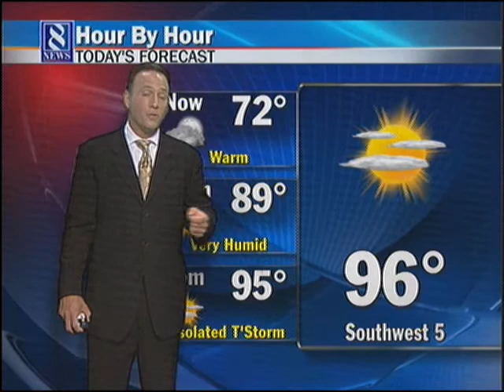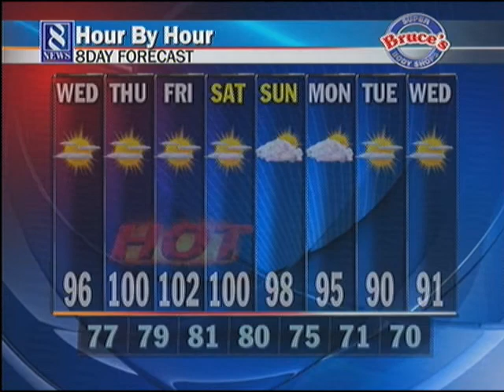WRIC_20110720070735140.wmv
Good Morning Richmond Weather for July 20, 2011 by Meteorologist Matt DiNardo